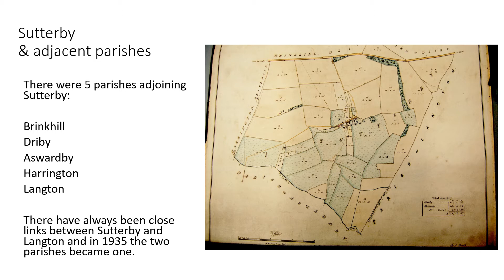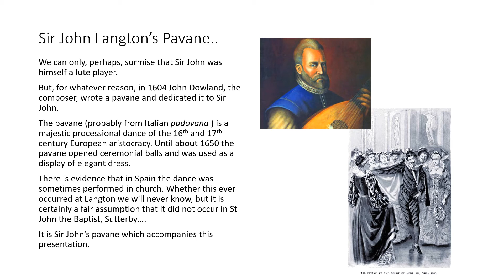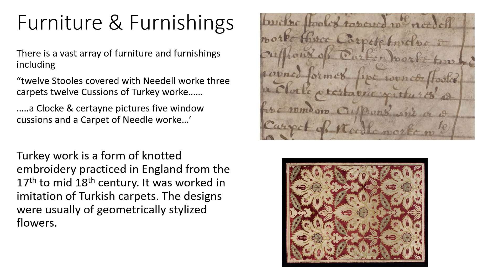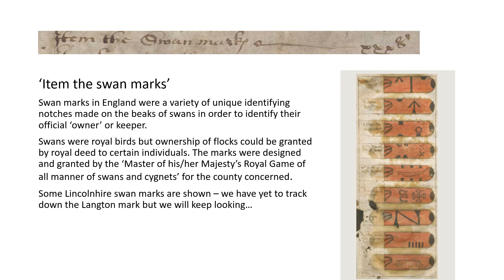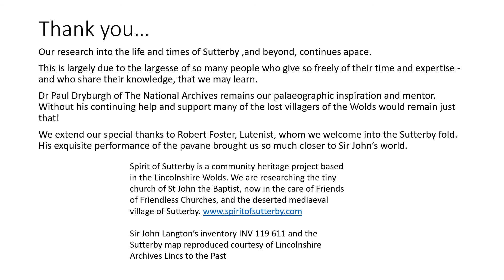Spirit of Sutterby 2021 Sir John Langton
Spirit of Sutterby community heritage project.
May we introduce you to Sir John Langton, one of the lost villagers of the Lincolnshire Wolds. Learn a little about his life whilst listening to renowned lutenist Robert Foster playing a work by John Dowland associated with Sir John.